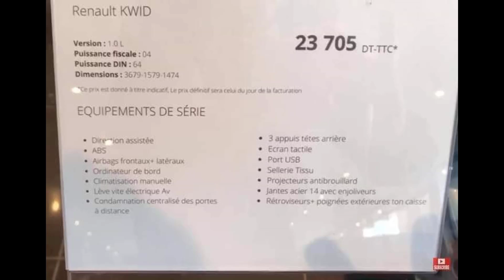رونو تخفض سعر كويد الى 115 مليون في الجزائر استيراد السيارات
قناة سوق السيارات تتطرق لجميع المواضيع الخاصة بأسعار السيارات في الجزائر و تتناول المواضيع التالية:
واد كنيس بيع و شراء السيارات

استيراد السيارات  وصول دفعة جديدة من سيارات بايك إكس 25 و هذه هي الأسعار | Baic X 25

استيراد السيارات | وصول شحنة جديدة من سيارات داسيا لودجي تتفوق على داسيا سانديرو في السوق الجزائرية